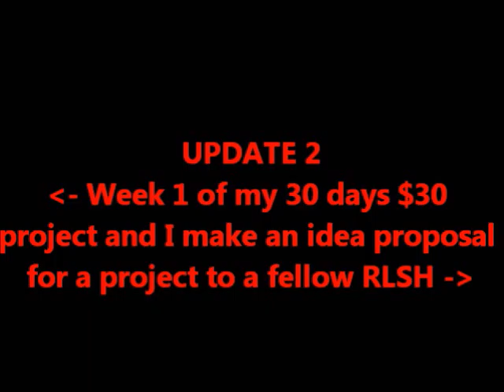Updates Ep. 1.5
An update so big it was split into two parts. relay its two parts.

i update everyone on projects and lend a hand to a fellow RLSH and offer to make some tech.